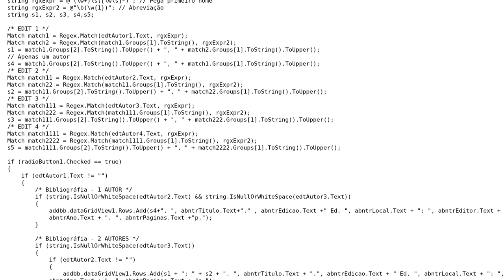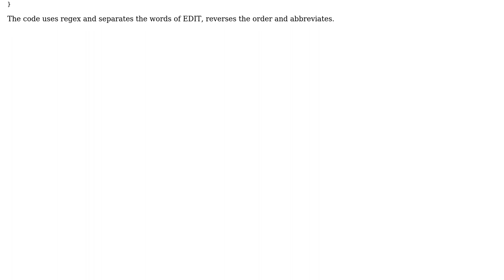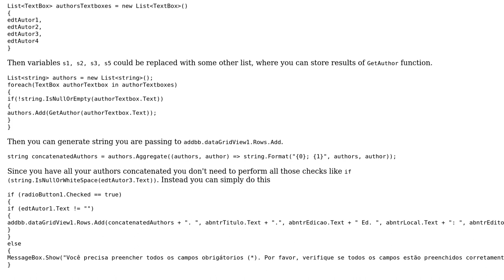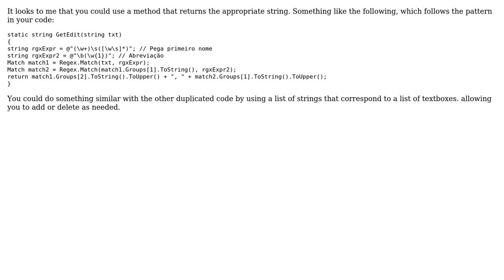Code Review: Performing a procedure for each form edit (2 Solutions!!)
Code Review: Performing a procedure for each form edit

With thanks & praise to God, and with thanks to the many people who have made this project possible! | Content (except music & images) licensed under CC BY-SA | Music | Images & others | With thanks to user Tolani user Pawel Hemperek user Kawyllainy Vi and the Stack Exchange Network Trademarks are property of their respective owners. You are responsible for your own actions.